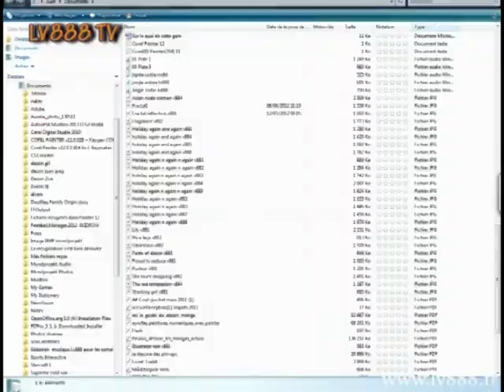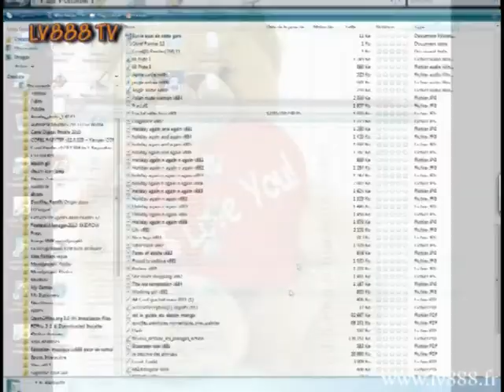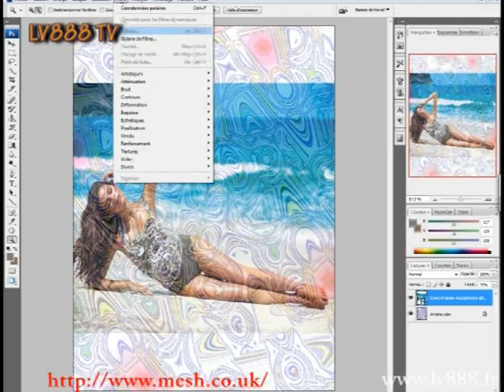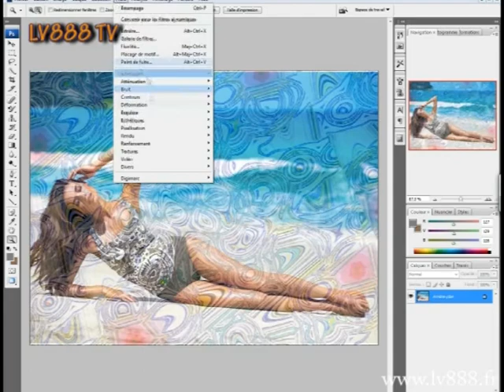Firefly - Mesh - Lv888 tv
Firefly - Mesh - Lv888 tv - Take pleasure is the only rule !